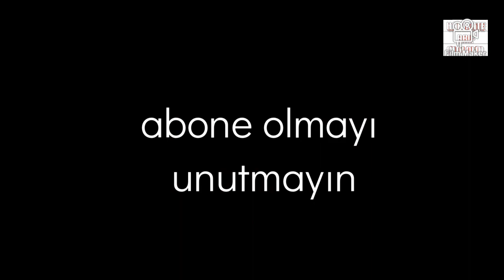Gayb aslında var olandır